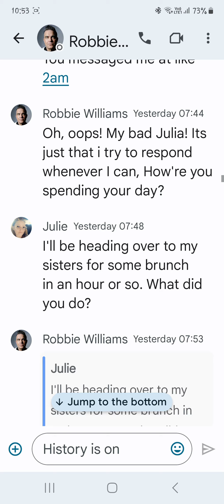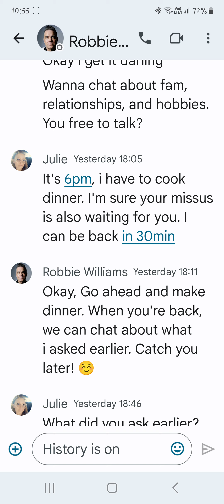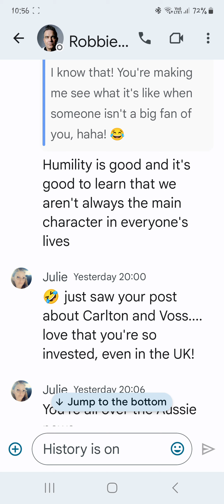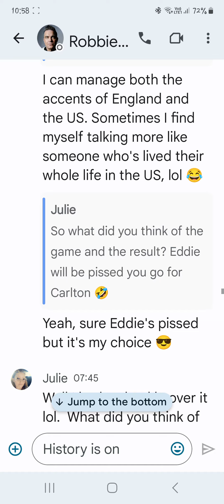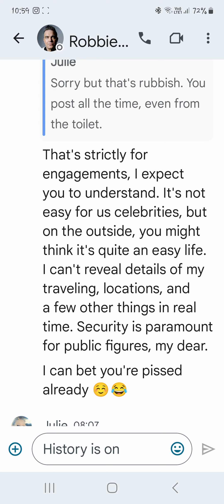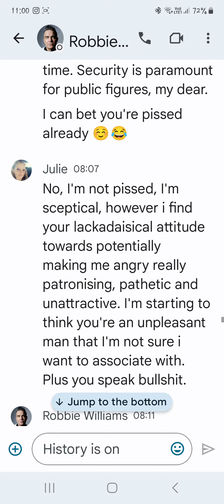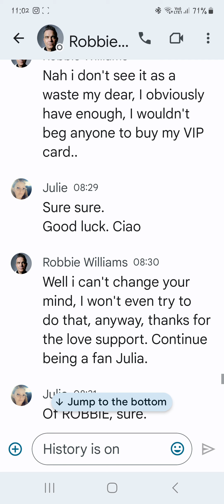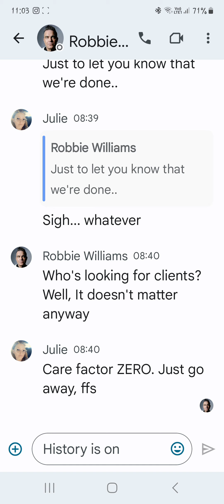Fake "Robbie" and I part ways.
Our scammer got himself all confused about what he was doing, where he was, and decided to be insufferable 😂😂. We ended our friendship early.